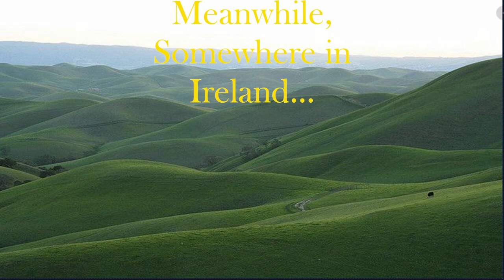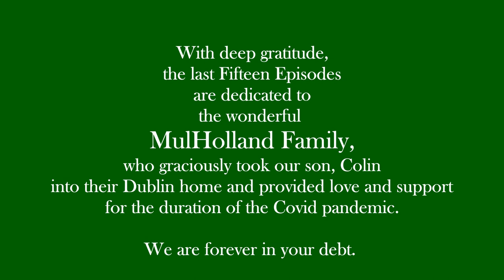Episode 357: Bordogni/Stevens Lyric Study #20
Jim Wilt plays Bordogni/Stevens Lyric Study #20 as part of his "From the Safety of My Practice Room" series. He started it as a way to stay motivated and accountable during the Covid-19 pandemic, and to connect with an (e)audience.